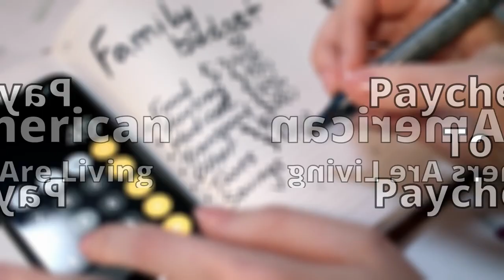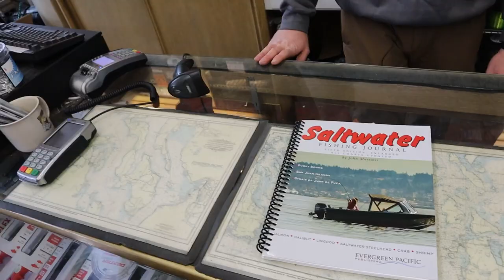How To Fish The 2023 Area-10 Winter Blackmouth Opener with John's Sporting Goods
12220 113th Ave NE Ste. 120, Kirkland, WA 98034